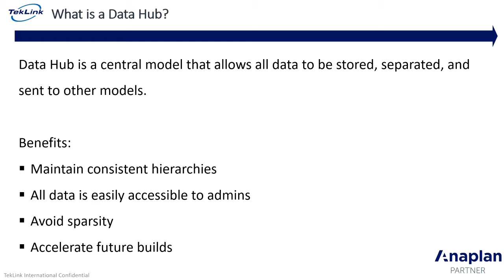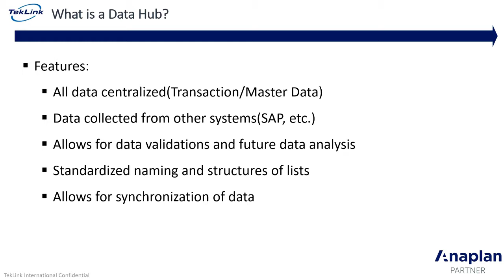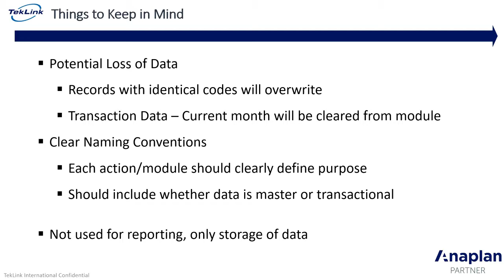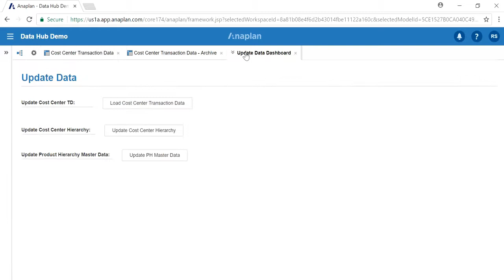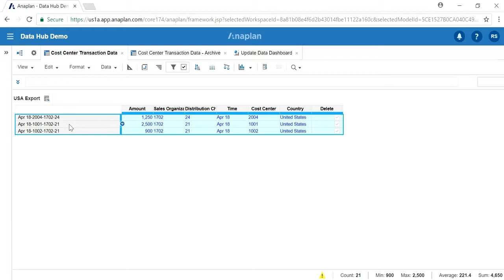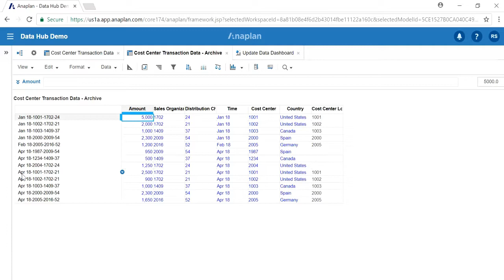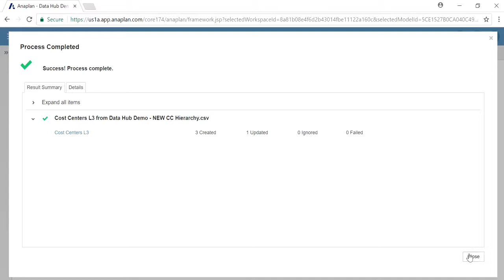Data Hubs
With the potential of data flowing from multiple sources into numerous Anaplan production models it is possible for records to be lost or for hierarchies to be maintained inconsistently. This video will cover the benefits and steps to set up a data hub as an efficient, space saving single source for all metadata to be disbursed to other models.